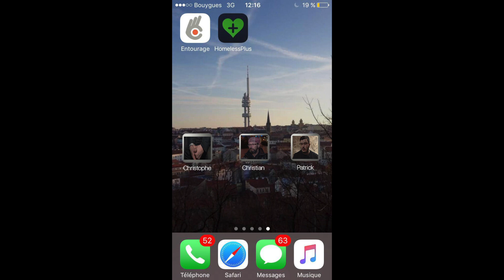Un Téléphone dans la Rue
Quelle est l'importance d'un téléphone pour un sans abri ? Quelles sont ses fonctions principales ? Trois histoires qui donnent chacune une réponse forte à ces questions.